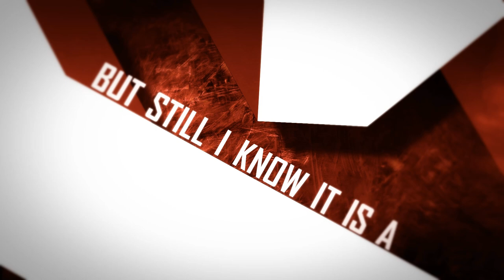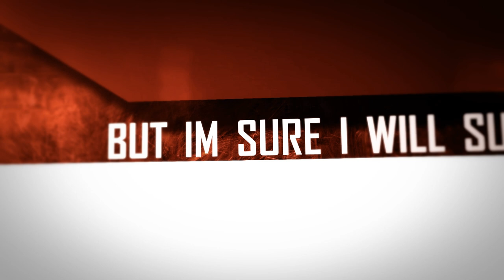🤘 Grey - "Destroying Angel" [Official Lyric Video]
Destroying Angel

I see you coming through the night
And it`s not right
Cause the angels always
Come with light
On your face I see
My favorite smile
But still I know it is a killing kind

Destroying angel
Is sucking away my life
And feeding with my love
Come to me angel
And take me into the night
I`ll feed your appetite

The Death of me
I know eventually
But I am sure I will surrender
With free will
On my face there is no trace of tears
Promise you will never
Bring me fear

And I feel that I must stay
As far from you as I can
But like a lion and a lamb
I am your helpless pray

Video by : Jane Zen Kacanskey